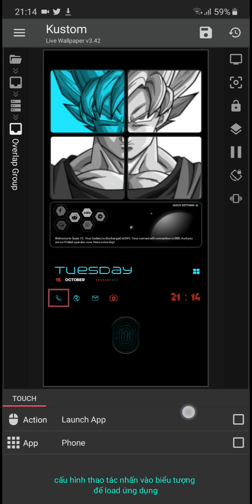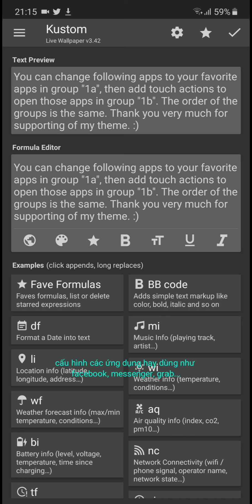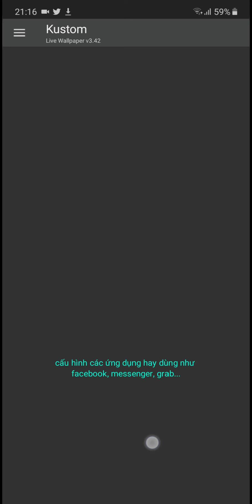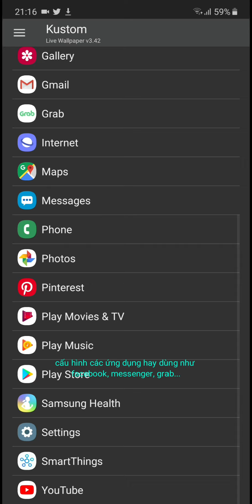2. Change default apps to your favorite apps.